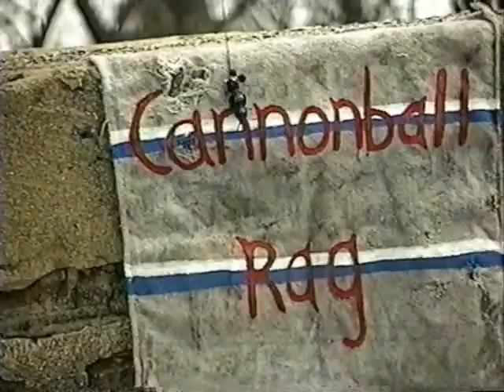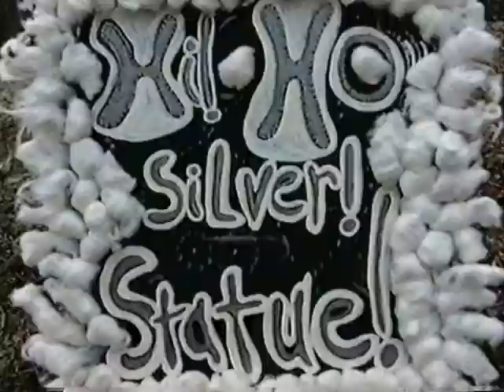Cannonball Rag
Shelly is one of a group of ants returning from a trip to outer space. She partakes of some magic mushrooms and poof!, she grows to be a big person/ant. She is oblivious to the danger around her and is skipping along when she stumbles into a blasting area. She ducks just in time. There are exploding mushroom clouds coming out of nowhere! She runs on determined to do something. The magic mushrooms are wearing off. Will she make it in time? She discovers something silver in the mouth of a lit cannon. She hurries over the wall to try and blow out the flame, but it is a lost cause. She just goes with it and rides the cannon. The other ants are joining in the cause. She jumps off and catches the silver bullet statue just in time. A mushroom cloud drops from the sky, and she is able to destroy it!  Inside she finds its heart and finds the demon has been decapitated.